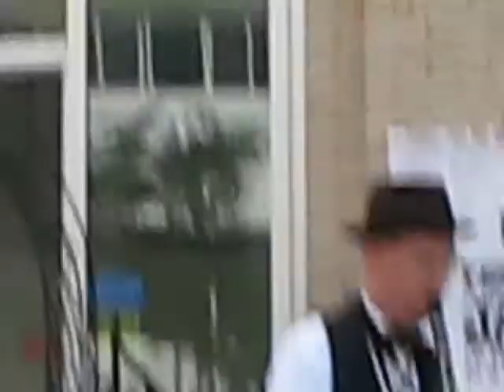Press Conf. at Jazzfest in Montreal 2007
Roger Walls trp - Colin B Cl.- Alex B. Bass - Jean N. Tbone - Eloi B Washboard